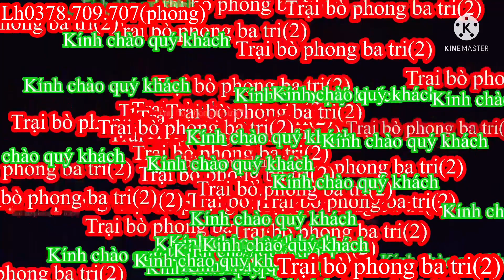02/01/Trại bò phong ba tri (2) Báo giá công khai tiếp tục nhé cả nhà